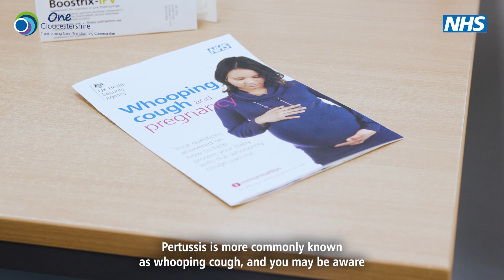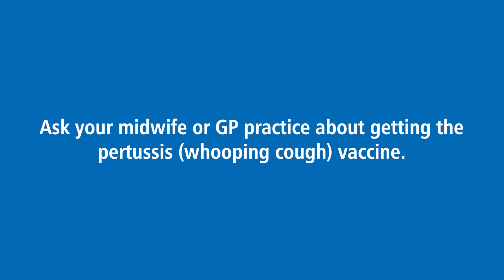Whooping cough vaccine in pregnancy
Sue Cooper, lead midwife for vaccinations at Gloucestershire Hospitals NHS Foundation Trust, talks about why its important for pregnant women to have the whooping cough vaccine.